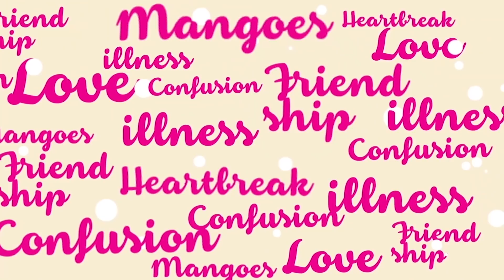ขึ้นรถไฟฟ้า ชิดในหน่อยพี่ - HIGHLIGHT [EFM พุธทอล์ค พุธโทร] 21 ส.ค. 62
สายด่วนพุธทอล์ค ช่วยกันคนละนิด สังคมน่าอยู่ :)
ขึ้นรถไฟฟ้า ชิดในหน่อยน้า ให้คนข้างหลังได้ไปด้วยจ้า
เริ่มที่เรา และครอบครัว สังคมจะดีขึ้นเอง
ใครมีปัญหาในการใช้รถไฟฟ้า Comment ไว้ได้เลยน้า